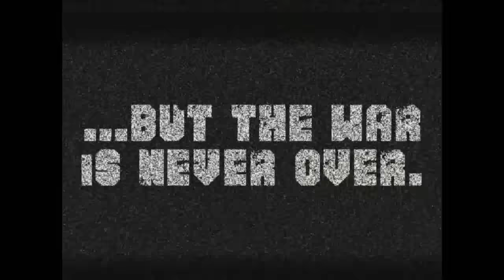M.U.G.E.N Arcade Run - Scout & Latias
This is the second Arcade Run I have done now.
The unbeatable team with my Pokemon Latias.

Scout made by Florence100 (past Charlotte)
Latias made by Megaman, (on MUGEN Archive) edited by The 14th Doctor
Sonic made by Claymizer(Brandon Clay)
Clone Koa made by Daniel9999999 (I used the old version of Clone Koa. Get the V2.1)
Senator Lieberman made by The_None
Jesse made by The_None
Luigi made by ShinRyoga & Neo Ankh, edited by SM853
Moussambani made by Dronekiller

Stages (in order)
Green Hill Zone made by ???
2Fort Invasion BLU Base made by Logingcoolmario/Geoffrey Druyts
Kraidgief's Lair made by fhqwhgads7
Muffet's made by mickes/Oddish sTUFF
Cursed Castle made by fhqwhgads7
Subspace Highway made by MabsKMK